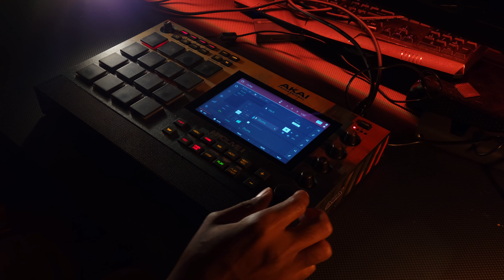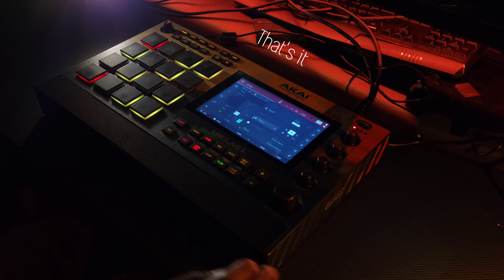Simple Mystery Beat with MPC Live 2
Didnt get to wild with this one,  but I like the groove of jt

By the way, new album called Perception, is now available. links are below